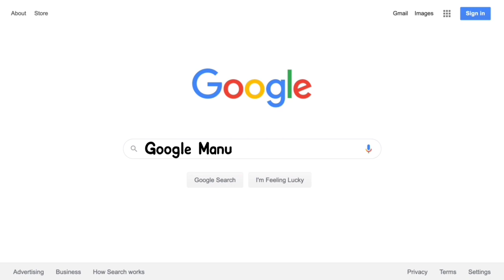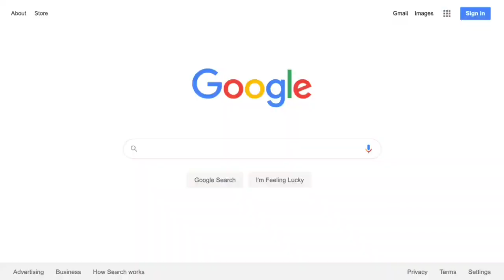CARI LAWAN TARUNG ⚪ RELAKSASI KACER SUSAH BUNYI BIKIN BERKICAU PANJANG MATERI TOP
Terima kasih sudah klik vidio ini

Kicau Mania Nusantara dalam cengkraman GARUDA
Pegang erat dan kuat jangan sampai rapuh NegeriKu MERAH PUTIH
bersatulah putra putri ibu pertiwi INDONESIA